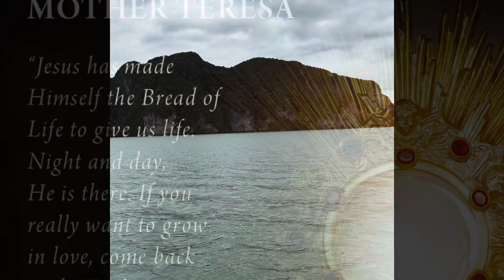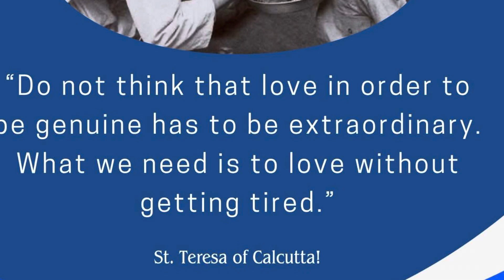सच्चा ज्ञानी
पाक मिस्सा बलिदान के प्रभु वचन पर मनन।